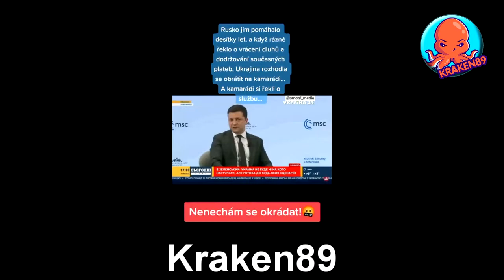Best of Best - Ukraine 01